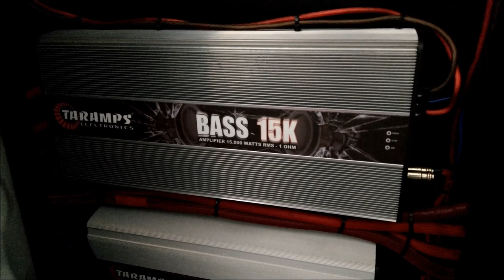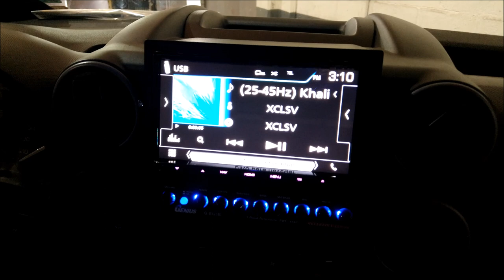Godzilla, demo de Genius Car Audio en Manzanillo, Colima.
Ricardo Palma es el dueño de esta camioneta demo de Genius Car Audio, y la armó en su taller Mundo Car Audio, ubicado en Manzanillo, Colima.